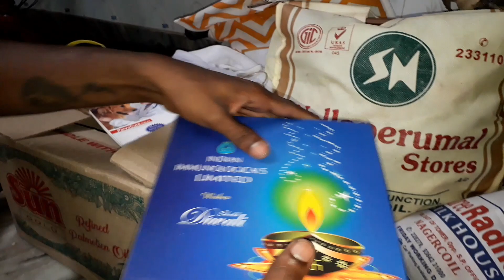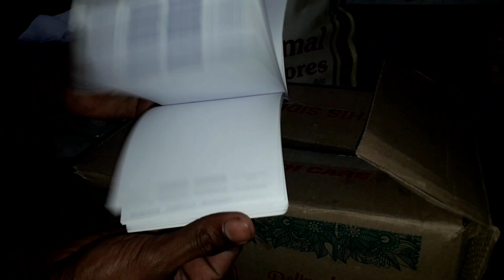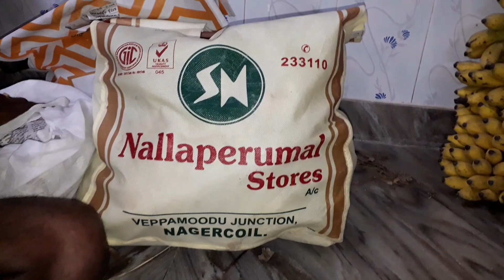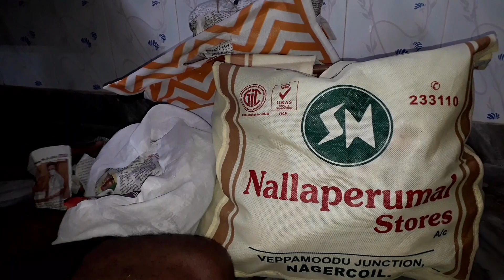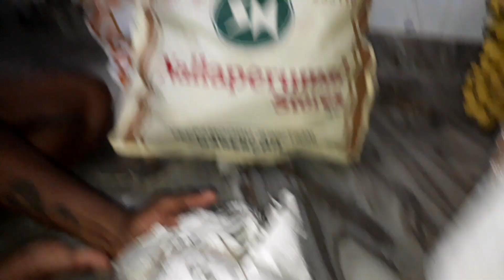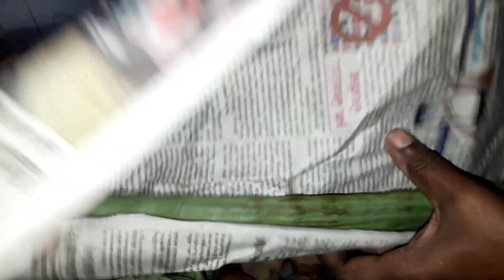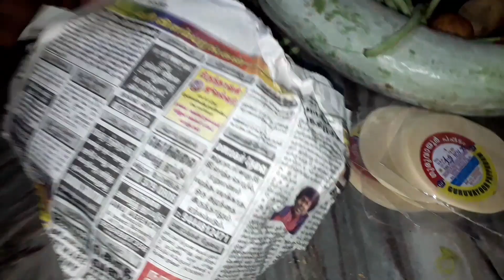Enga karthikai🪔 padi oda unboxing video 😍karthikadeepam